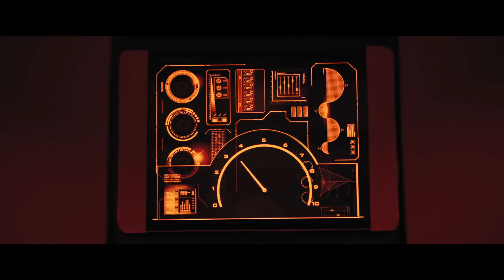Project Mc² | Most OMG Moments of Part 5 | Streaming Now on Netflix!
Part 5 of the Netflix Original Series Project Mc² was full of shocking and suspenseful moments. From explosions, scares, close calls and more, these dramatic moments had us on the edge of our seats, biting our nails, and rooting on the girls of NOV8! 😱😮🙊

Which scene from Project Mc² Part 5 had you going OMG the most? Tell us about in the comments!